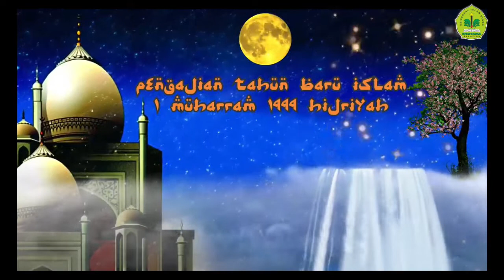Pengajian Ustadz Ahmad : Tahun Baru Islam 1 Suro 1444 H